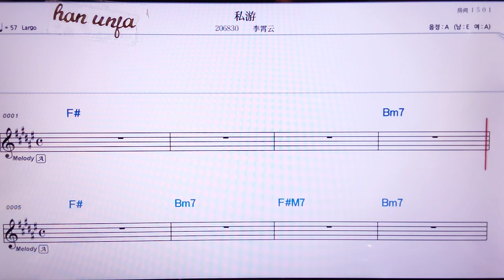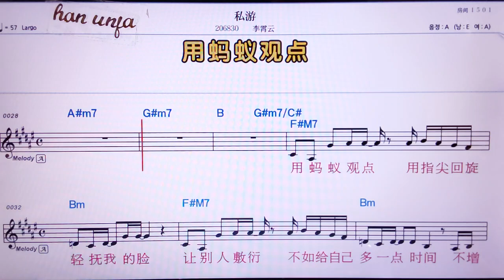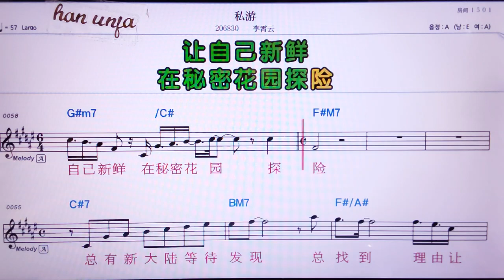💖 쓰여우/리샤오윈 👍MR,노래방, 가라오케, 악보, 코드, 가사 ,Karaoke,반주